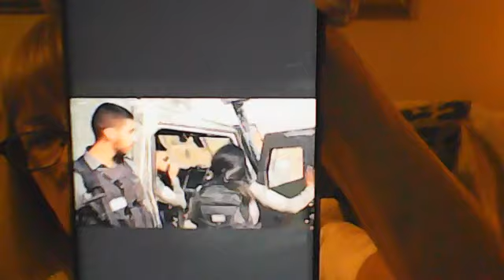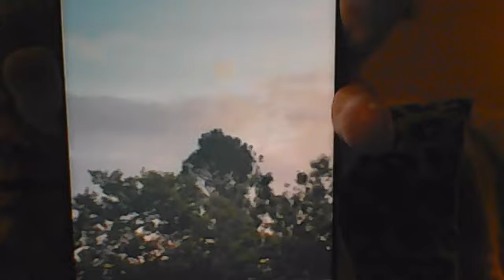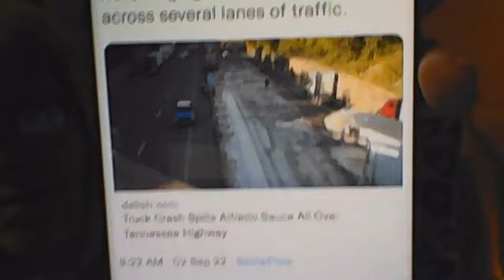As I was rudely interrupted! Sept. 3, 2022 "PEACE & SAFETY & SECURITY"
Current and Breaking End Day News